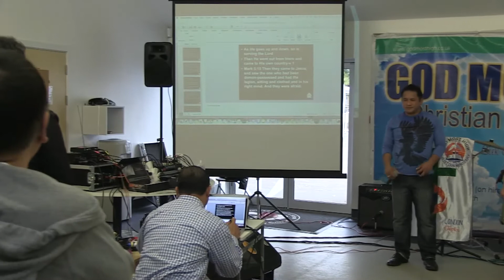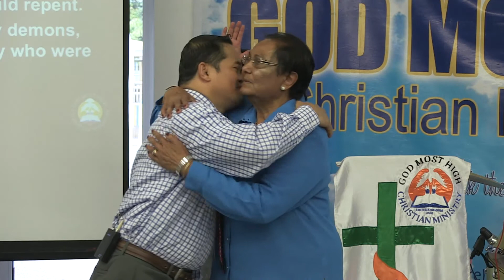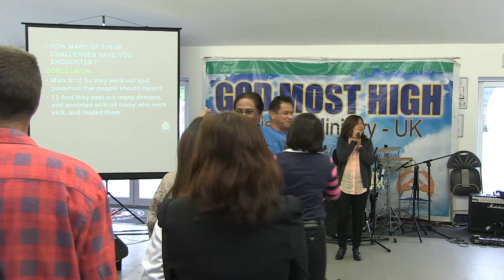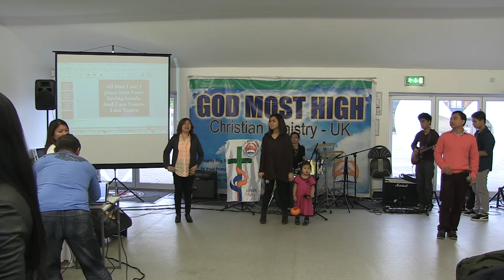GMHCM-UK 26-10-14 Deep Cries out (Hillsongs), Rooftops (Kim Walker)